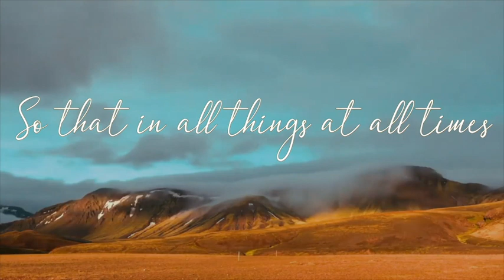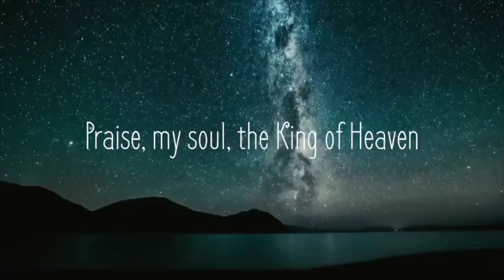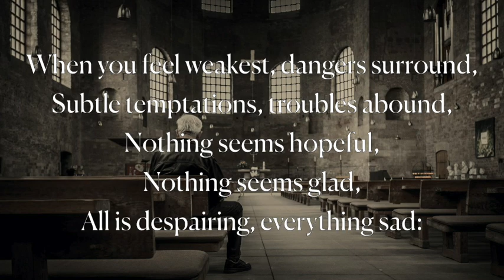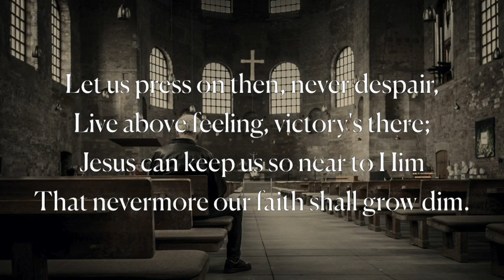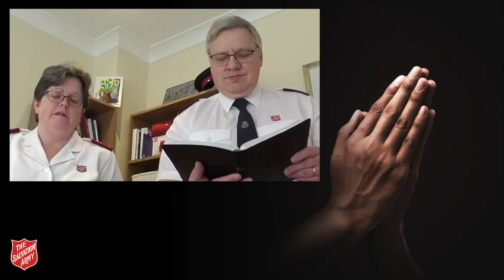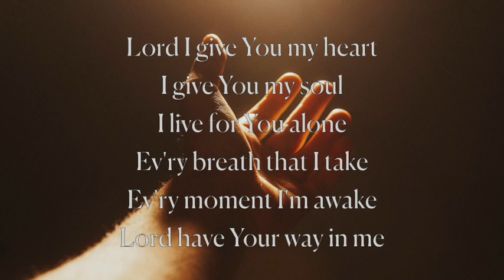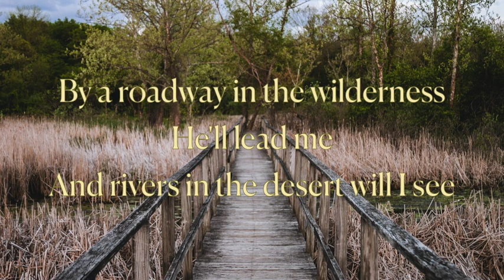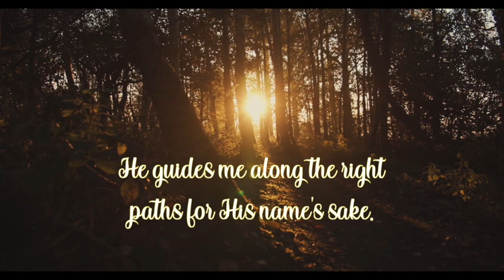20200503 Bedlington Morning Worship